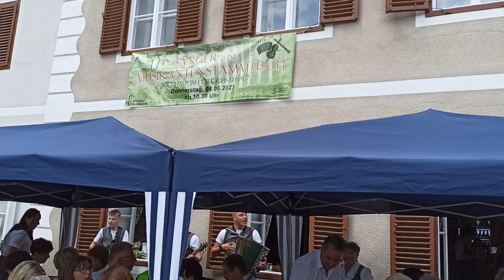Die Nochrucka *Buchhaus im Dorf Geisthal 7 © OlmHERZ Josef Krobath BRAUCHTUM in BILD und TON!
*Die Nochrucka* beim Sänger und Musikantenstammtisch *Buchhaus im Dorf Geisthal 7, 8153 Geisthal - Södingberg © OlmHERZ Josef Krobath BRAUCHTUM in BILD und TON!